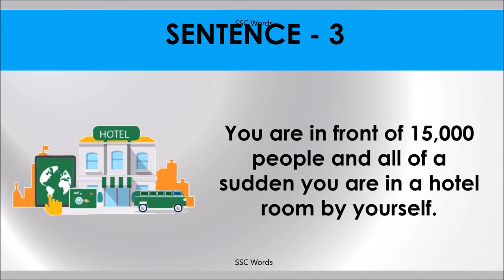ALL OF A SUDDEN Idiom 1593 # Meaning and five sentences # SSC Words